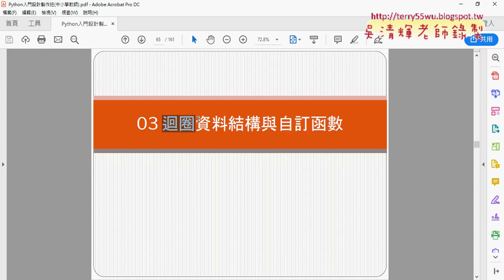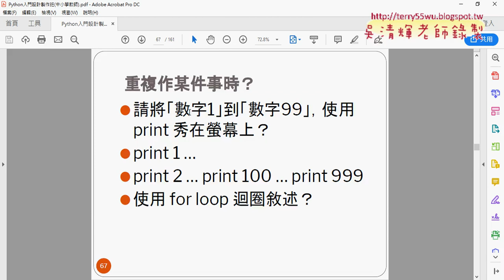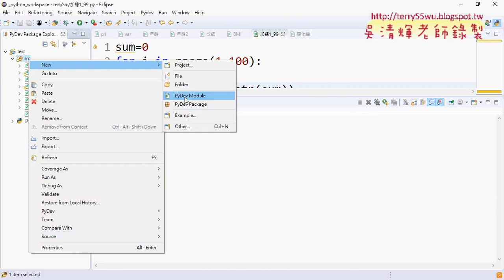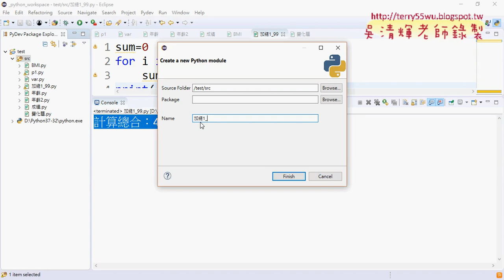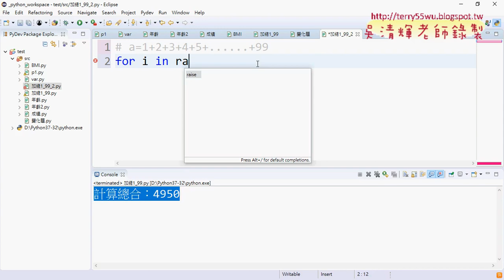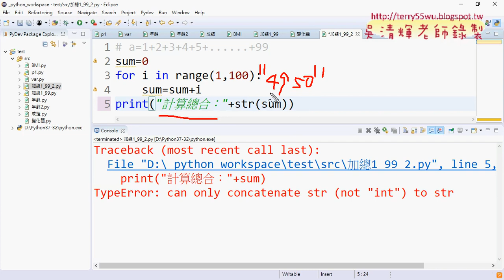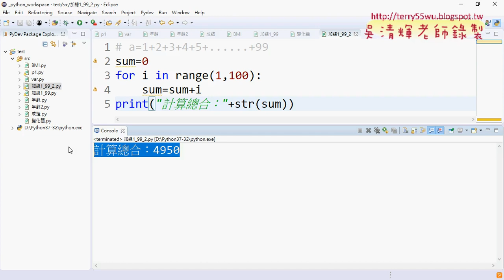01 For迴圈加總1到99